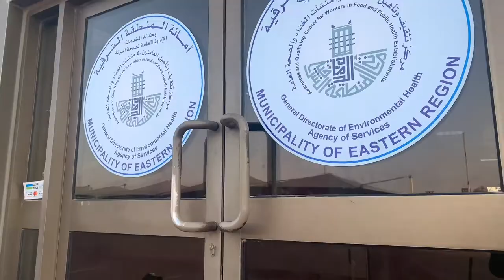Mid-East VLog-Al Arkhan center for food safety training school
Al Arkhan Center in Dammam is a training center for food safety  for all food handlers in the kingdom.Food safety is major requirement for all workers in food service bussines and stablishments wherein you have to undergo trainings to obtain health certificate and medical.